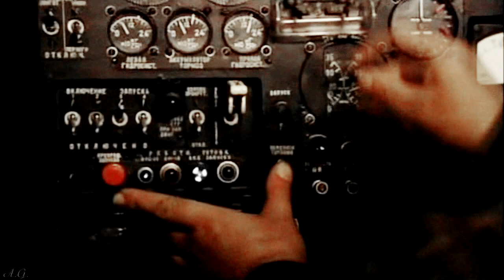Александр Домогаров и Мария Порошина || Я дождусь его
Основа: т/ф "Не отрекаются любя"
Пейринг: Глеб/Соня